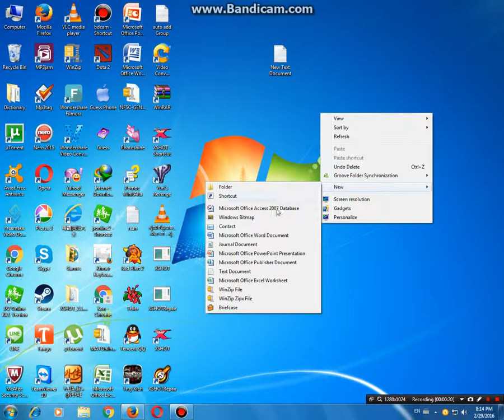how to download X-Shot ( khmer Talk)